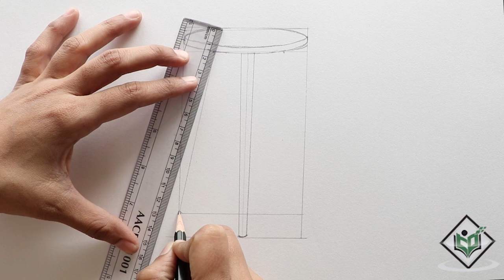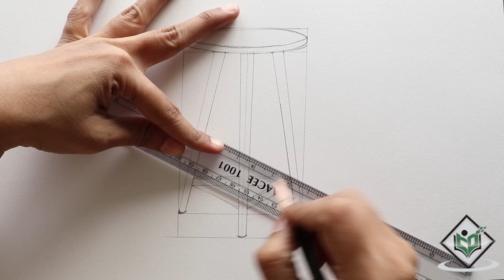How to Sketch a Stool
Sketch By : Mrs. Mir Nilophar K, Tutorials Point India Private Limited